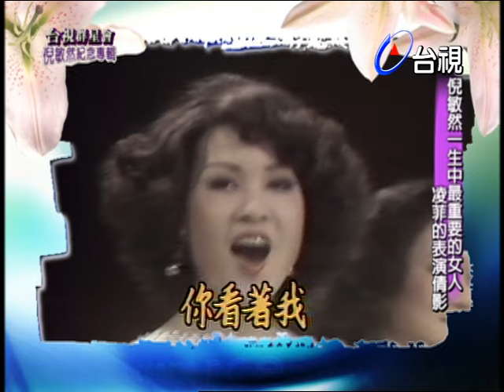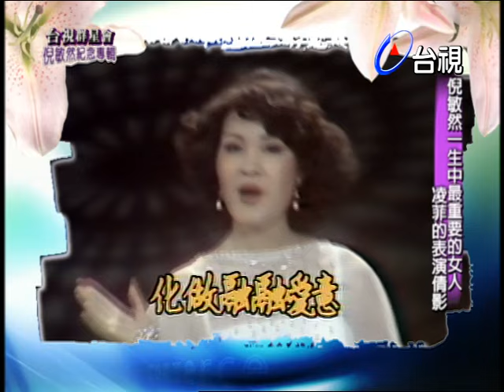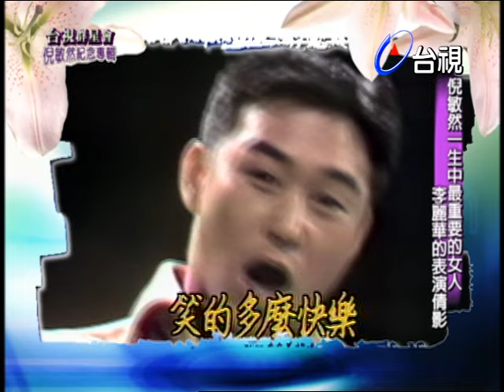倪敏然改編《我是一片雲》凌菲.李麗華 此生重要的兩個女人【台視群星會－倪敏然紀念專輯】精彩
主持人：葉璦菱

來賓：高凌風

VCR:民國86年《飛上彩虹》鳳飛飛 倪敏然 徐風 費玉清
蔡閨-喝采
VCR:倪敏然一生重要的女人-凌菲.李麗華